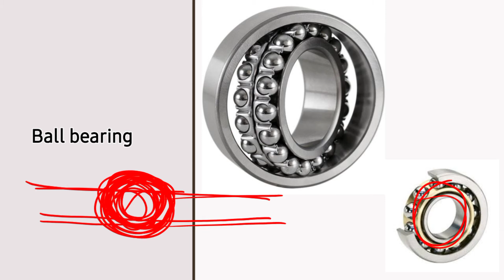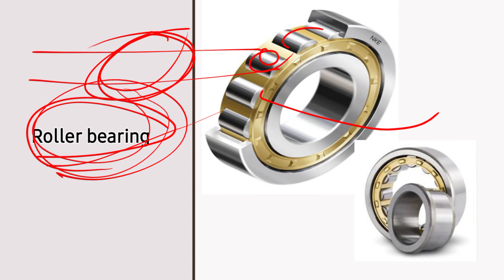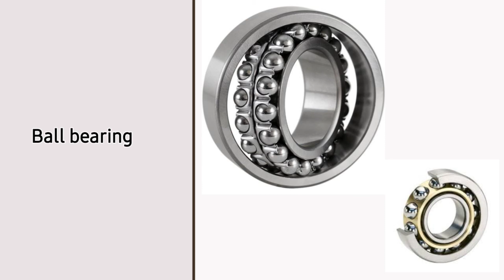बॉल बेयरिंग, रोलर बेयरिंग और नीडल बेयरिंग क्या है। what is ball bearing,roller and needle bearing?